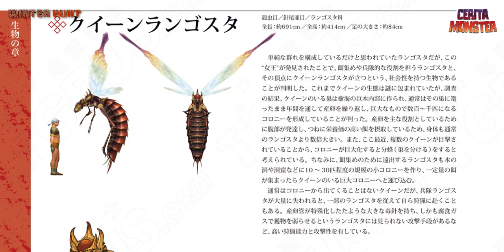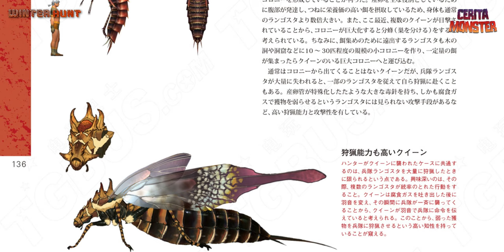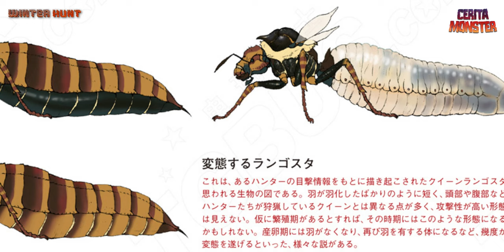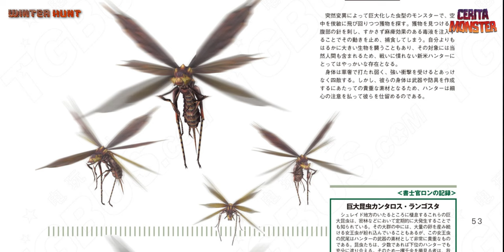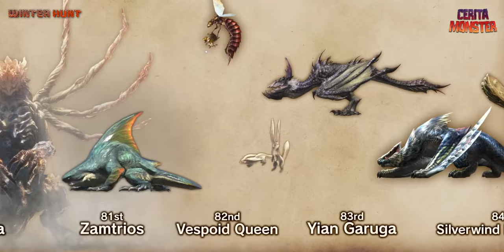Cerita Vespoid Queen | MONSTER HUNTER LORE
Source :
Monster Hunter Portable 2G
Monster Hunter Freedom Unite
Hunter's Encyclopedia G

monster hunter, monster hunter freedom unite, vespoid, vespoid queen